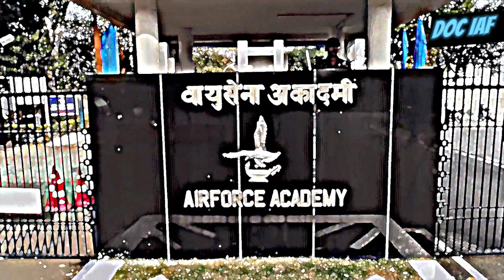Indian Airforce's Motivation University ||DOC IAF